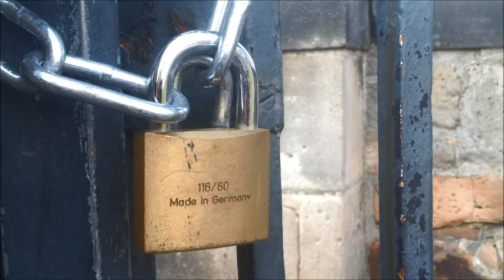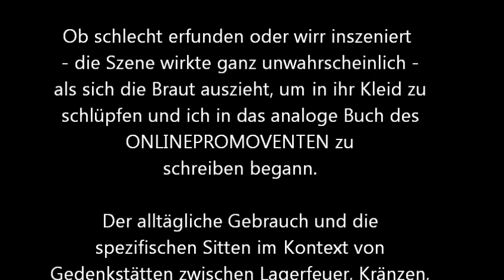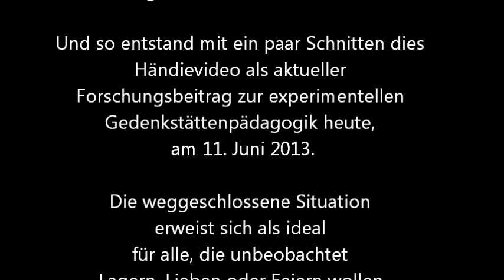Die Braut des toten Soldaten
Die Braut des toten Soldaten - oder ein Besuch bei Hans Sautters Ehrenmahl an der Karlsaue in Kassel, am 8. Juni 2013, 18 Uhr.

Samstag, die Abendsonne verschwindet hinter den am Hang gelegenen Bäumen.
Die Gedenktreppen sind in vier Trassen bis zum Ehrenmahl angeordnet.
Am Mauerwerk hängen Erinnerungstafeln für beide Weltkriege. Erinnert wird von den "Unbesiegten toten Eisenbahnern des ersten Weltkrieges" über "Helden auf Pferden oder in Panzern des zweiten Weltkrieges" bis zu den verfolgten und ermordeten Deserteuren im "Dirtten Reich".

Die Treppen verbinden die Karlsauen mit der Schönen Aussicht, alle Zugänge
sind verschlossen, Jugendliche halten sich in zwei Etagen auf. Zuöberst und vor
dem liegenden toten Soldaten von Hans Sautter posiert eine Braut für eine Fotografin.

Man erreicht die abgeschlossene Gedächtnisstätte über einen ausgetrampelten
Pfad durchs Gebüsch und dem Sprung über eine kleine Mauer.

Ob schlecht erfunden oder wirr inszeniert - die Szene wirkte ganz unwahrscheinlich -
als sich die Braut auszieht, um in ihr Kleid zu schlüpfen und ich in das analoge Buch des ONLINEPROMOVENTEN zu schreiben begann.

Der alltägliche Gebrauch und die spezifischen Sitten im Kontext von Gedenkstätten zwischen Lagerfeuer, Kränzen, Bier und Betroffenheit ist Gegenstand meiner Notizen.

Und so entstand mit ein paar Schnitten dies Händievideo als aktueller Forschungsbeitrag zur experimentellen Gedenkstättenpädagogik heute, am 11. Juni 2013.

Die weggeschlossene Situation erweist sich als ideal für alle, die unbeobachtet
Lagern, Lieben oder Feiern wollen.

Ruppe Koselleck für MAYERS ERDE//ruppe prod. 2013//ONLINEPROMOVENT